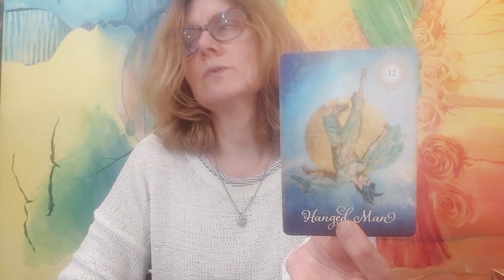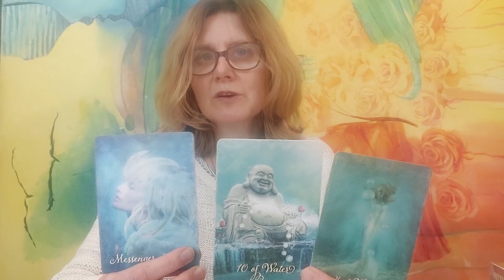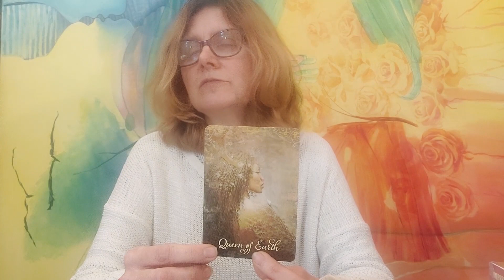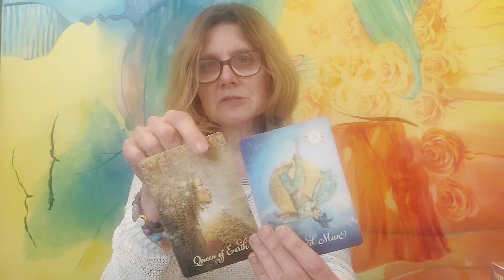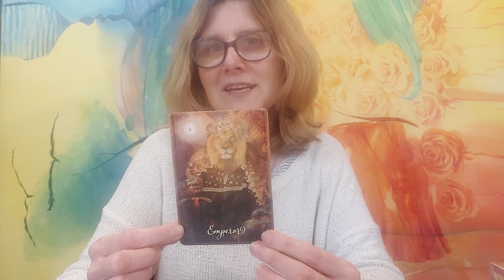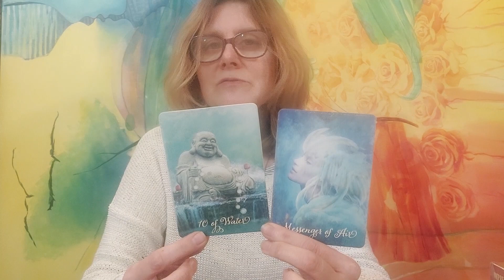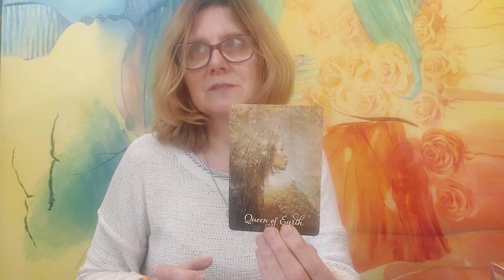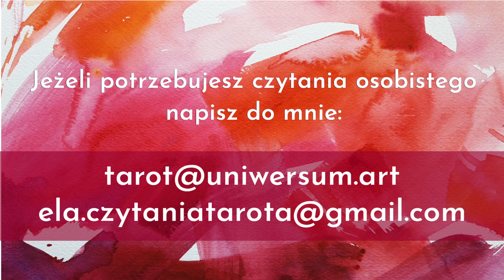Lew | Czytanie Jesienne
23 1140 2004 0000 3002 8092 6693